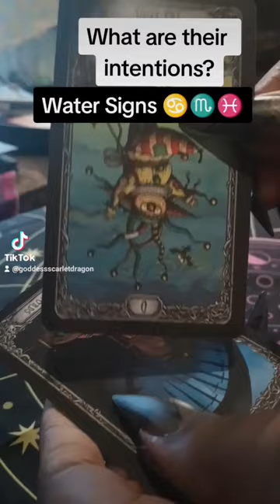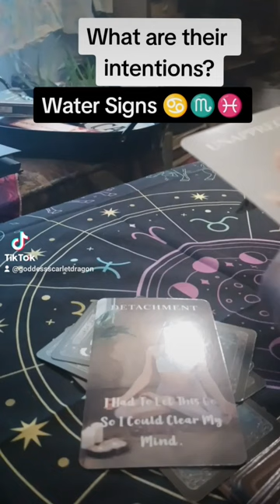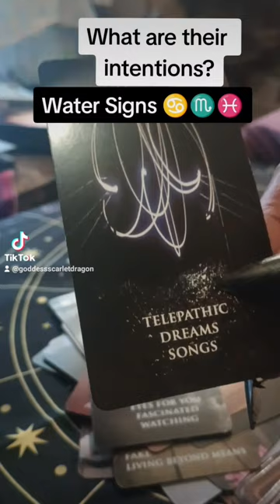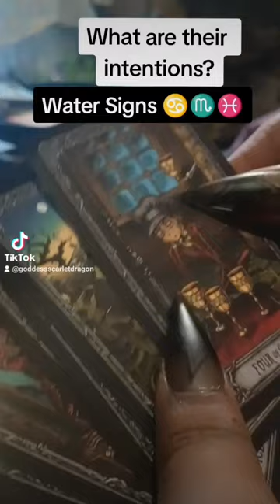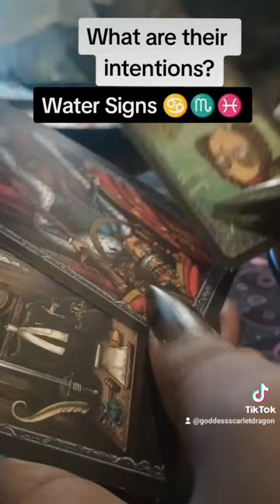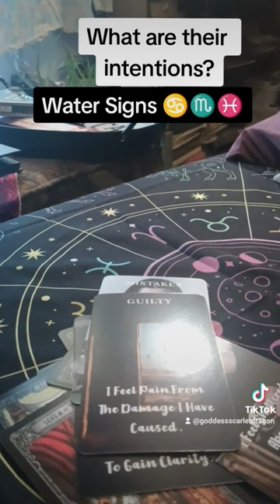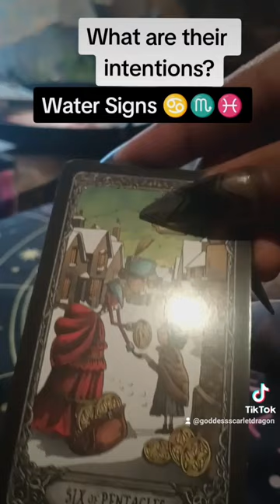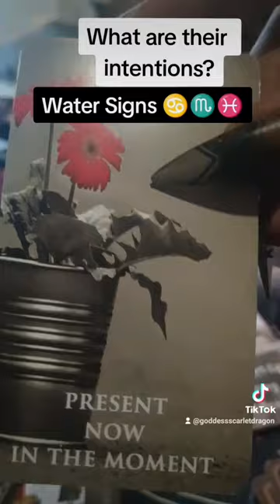What are their intentions? Water Signs